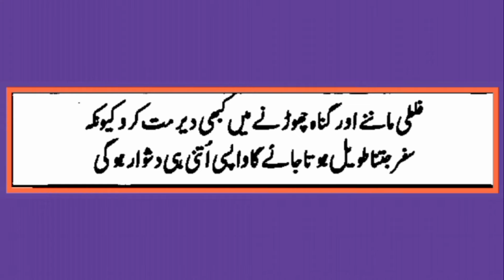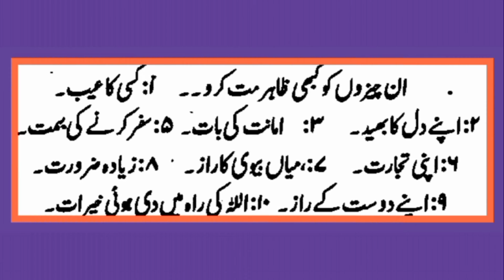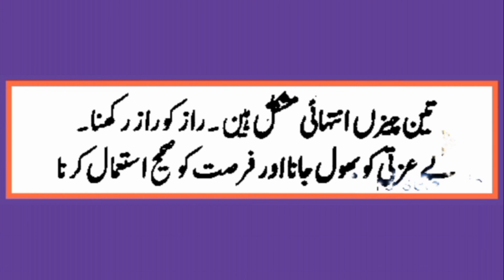Quotes in Urdu || motivational quotes bout life.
motivation quotes
syeda talks official